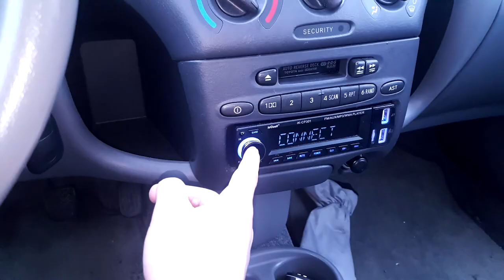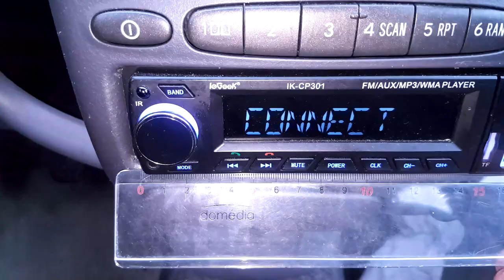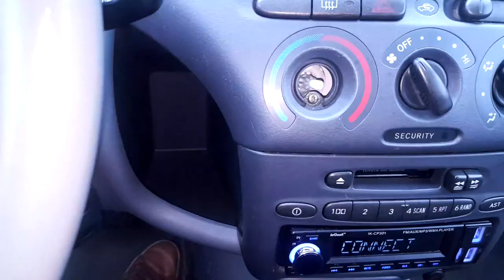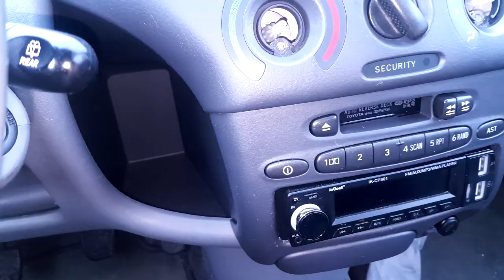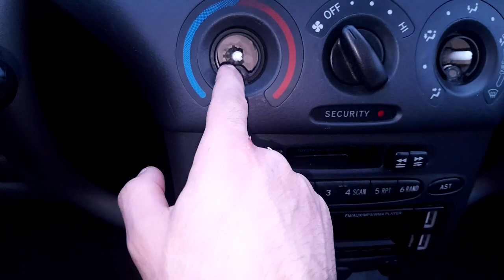comment installer AUTORADIO sur YARIS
Voici les amis l'autoradio que j'utilise sur ma yaris